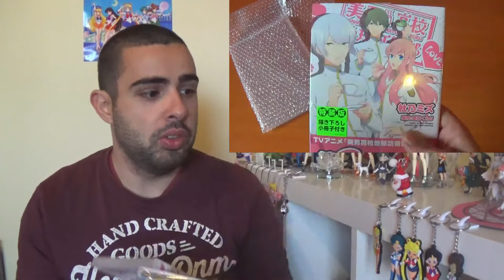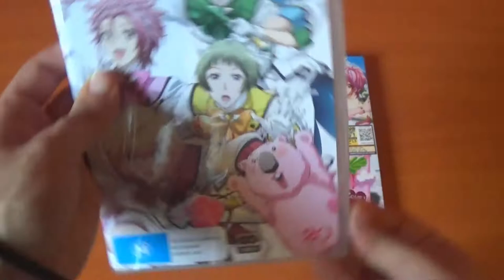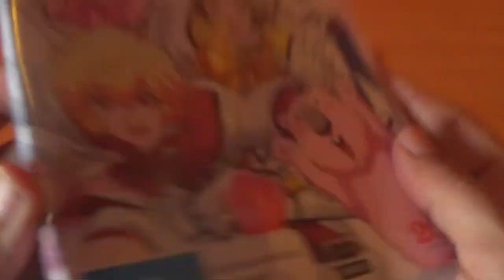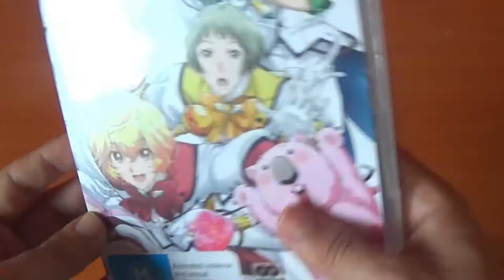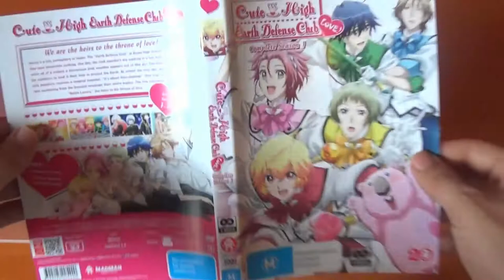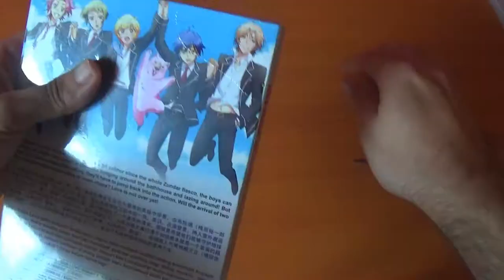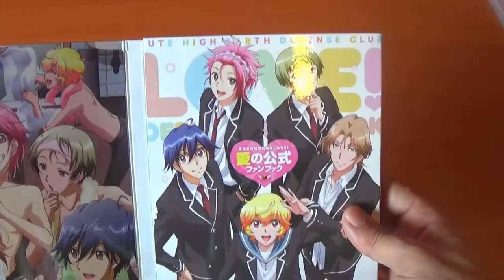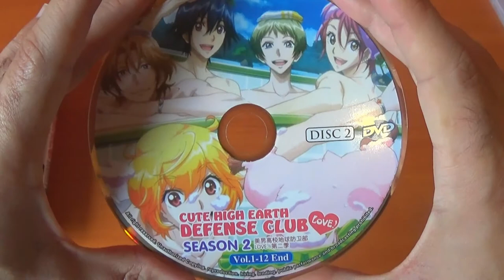My Cute High Earth Defense Club LOVE! ❤️💙💚💛💖 Complete Season 1 & 2 DVD 📀 Review/Unboxing + Menus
Following last week's awesome late Christmas fan mail gift, I figured I would finally come round to review and un-box both season 1 & 2 DVD box-set of the "magical boy" anime, "Cute High Earth Defense Club LOVE!" also known as "Binan Koukou Chikyuu Bouei-bu Love!" in Japan. Season 1 is an official Region 4 DVD set by Madman Entertainment but Season 2 is a bootleg DVD that I received from Play-Tech Asia a couple of months back. I hope you guys enjoy this video.